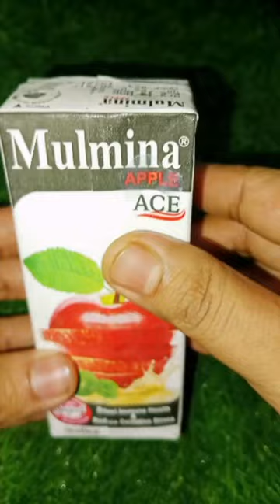mulmina popstick.. yummy 😋